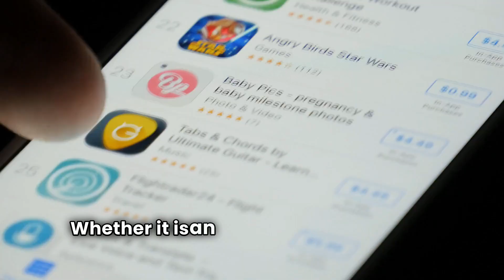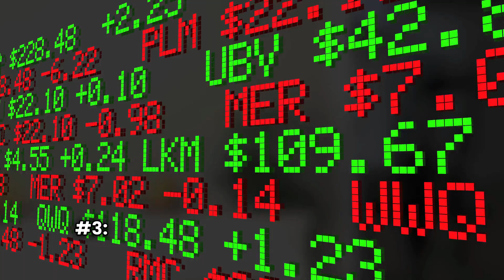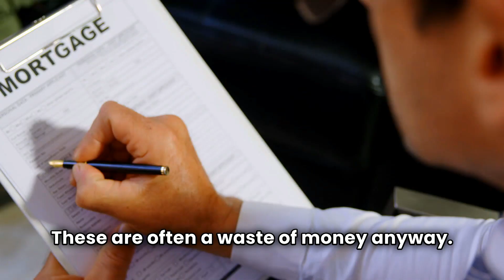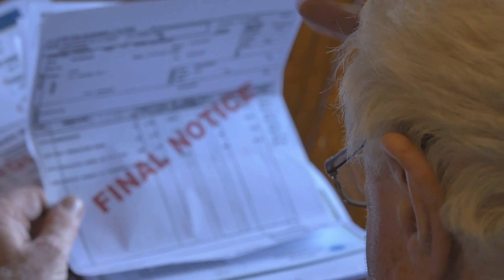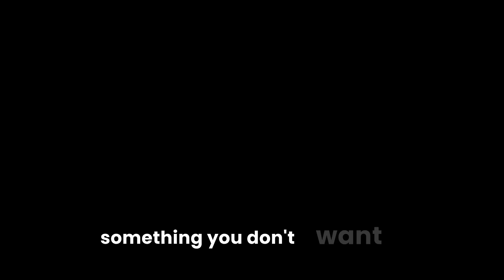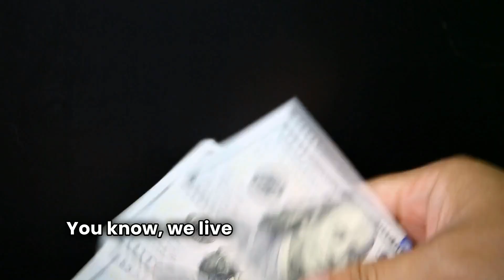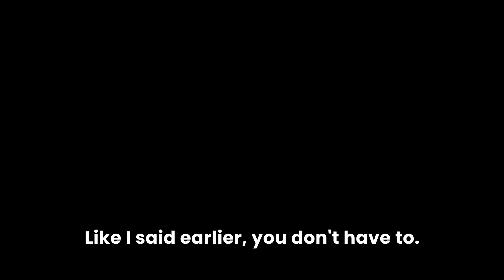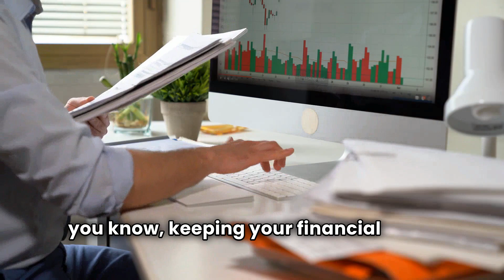25 RETIREMENT TIPS Every Retiree Should Follow